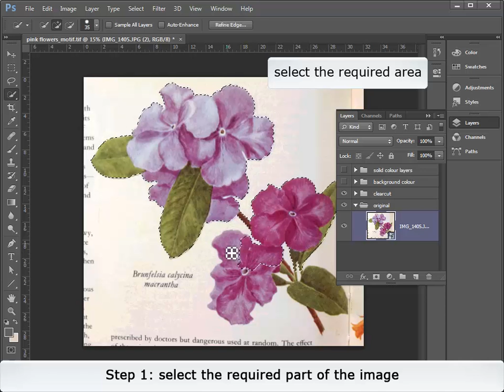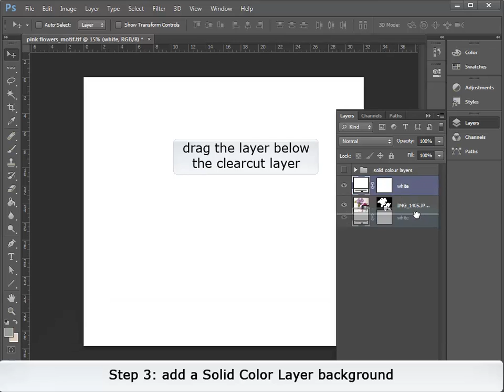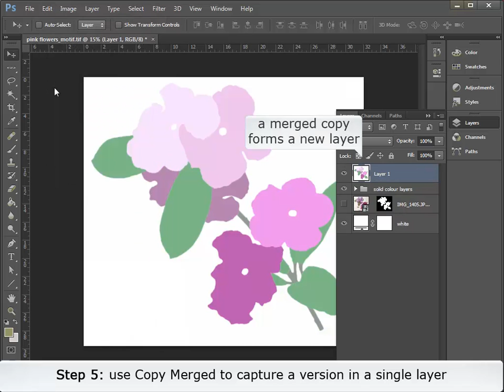Reduce Colours_Solid Color Layers